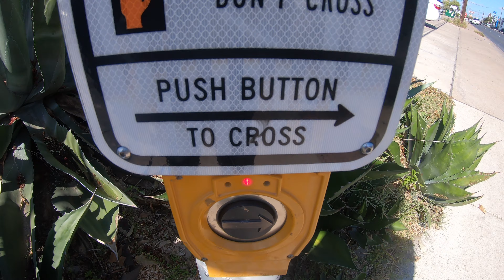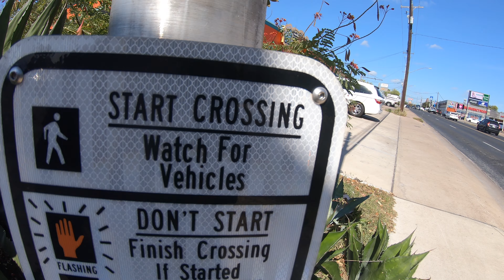It's BURN-it, not bur-NETT